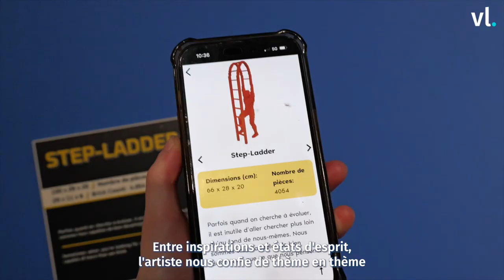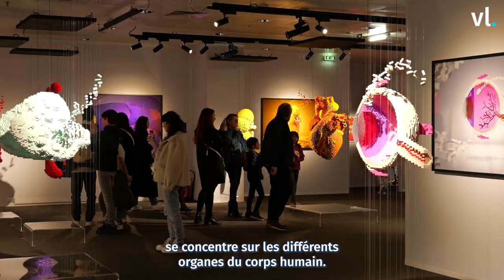On a testé pour vous - L'exposition LEGO®, The Art Of The Brick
En ce moment, les oeuvres de Nathan Sawaya sont exposées aux Galeries Montparnasse. L'occasion pour les parisiens de découvrir l'univers de l'artiste LEGO® le plus célèbre au monde, à travers des centaines de sculptures qui ont déjà fait le tour du monde !